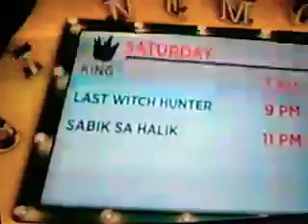ALL I WANT FOR CHRISTMAS IS YOU - MARIAH CAREY